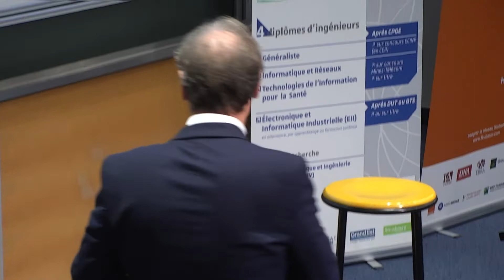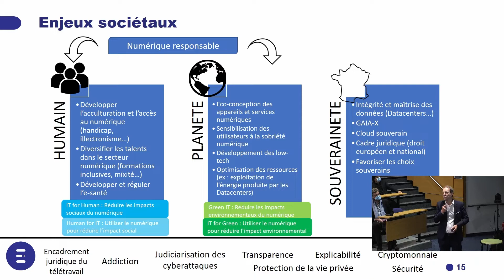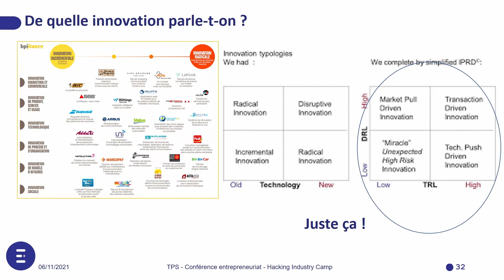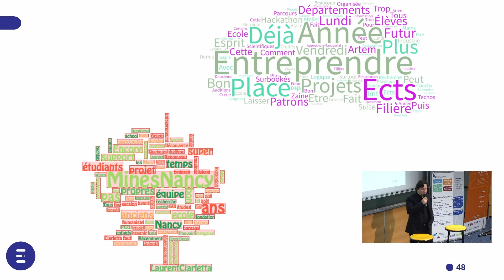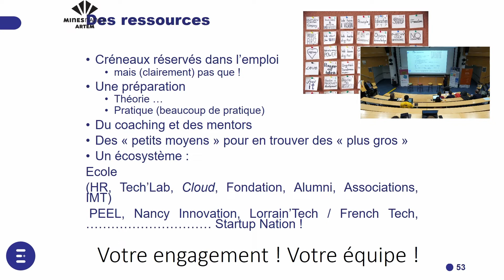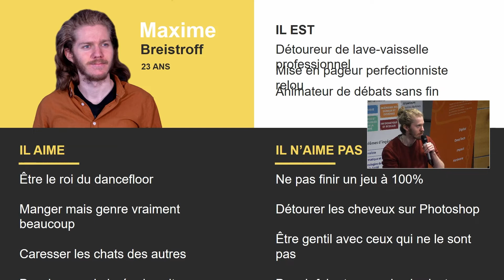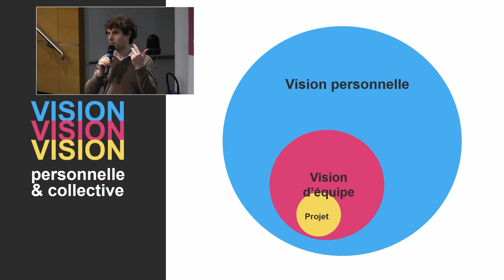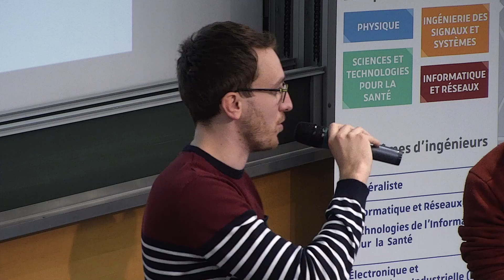HIC 2021 Conférence L'envie d'entreprendre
Si tu cherches à mieux comprendre l'entrepreneuriat et ses changements liés à la transformation du monde alors t'es tombé sur la bonne vidéo ✅ !

Pour en savoir plus sur le hackathon, je vous invite à aller regarder notre vidéo YouTube « qu’est-ce qu’un hackathon ?